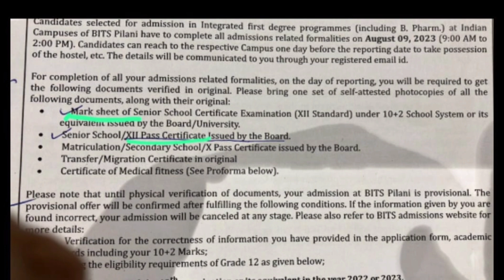BITSAT Counselling 2023 urgent update ✅ | How to do physical reporting | Withdrawal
((bits 2023 fee structure )

(Bitsat counselling 2023 updated cutoff | marks vs branch after iteration 4 )

bitsat 2023
bits 2023 physical reporting latest update
bits counselling latest update
Bitsat 2023 all doubt clear
bitsat 2023 imp documents for physical reporting
bitsat counselling 2023 urgent update
bitsat 2023 update on physical reporting
bitsat counselling next iteration
bitsat counselling physical reporting
bitsat counselling